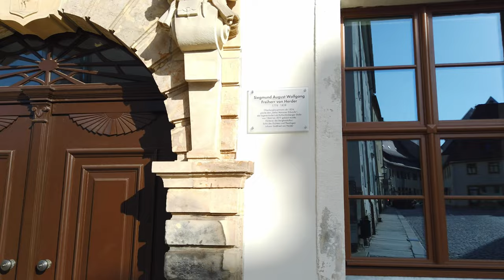FREIBERG, Germany 🇩🇪 - 4K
Welcome to Freiberg, Germany! Founded in 1186, this town in the German state of Saxony is known for its mining history. The Freiberg Mining Academy, established in 1765, is among the oldest mining schools globally. The town's medieval silver mines once made it one of the wealthiest towns in Saxony. Today, the town's population is around 41.000.

We start at the central market square at the heart of the town. The Town Hall, built in the late Gothic style, dates back to 1410 and features a unique astronomical clock. On this walk around the Freiberg city center we also pass some sights like the Freiberg Cathedral. The cathedral is home to the famous Silbermann organs, one of which was played by Johann Sebastian Bach. We see several streets of the town before returning to the market square and a quick walk out of the center towards the bus station.

Enjoy exploring Freiberg!

Timeline:
0:00 Route Preview
3:00 Walking Tour